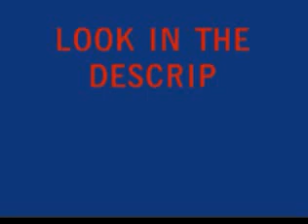A Jonas Brother Story: Livin The Dream Episode 14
Okay so here is the story in the box..lol
Replay:
Demi: OMG I'm soo srry Kev- *interrupted by Nick Screaming*

Nick: NOOOOOOO!!!
   Okay Now HERE WE GO!! (i know i kinda already told you what happened in one of my other vids but what the heck..)

Nick: *crying* somebody call 911!!!

Demi: *runs over* nick wha- *see's selena on the ground bleeding* OMG NOO *kneels down by nick, selena and joe while kevin calls the ambulance and
cops*

Demi and Nick: *Crying hard* selena...please wake up

Kevin: *hugs nick while joe hugs demi* its gonna be fine..Sel's a big gurl..she can take care of herself..

Miley: *walks over* omg...i really didn't mean for thi--

Nick: *Stands up* GET THE HELL AWAY FROM US AND GET OUT OF OUR LIVES YOU MURDERER!!

Demi: milez..i've been wanting to do this for soooo long *slaps miley accross the face* *smiles* I feel much better now (lol)

Joe: *laughs then turns serious* the ambulance is here! *kevin picks up selena and takes her and lays her on one of the strechers while Miley and her bodyguards are dragged away!!*
Doctor 1: *Comes out* Uhh..Miss Selena Marie Gomez?

Nick: *jumps up* THATS US!!

Demi: is she okay!?!?

Doctor 1: im so srry but..she has lost alot of blood and i doubt she'll make it...we can't provide that much blood--

Doctor 1: uhh

Nick: I've been around needles for like...all my frickin life..i'll donate blood

Doctor 1: *smiles* your her boyfriend aren't you

Nick: *smiles* yea

Doctor 1: *laughs and pushes nick into the hospital room* young love
       *20 min later in Selena's Hospital Room*

Selena: *wakes up* uhhh..*sees demi joe and kevin sitting in the chairs beside her bed* where's nick?

Demi: OMG SELENA YOUR ALIVE!!!

Kevin: *hugs her*

Selena: *pulls away* WHERES NICK?

Joe: calm down..he's resting

Selena: waddya mean he's resting..did he get shot too?

Demi: no but..he donated blood for you so you wouldn't die

Joe: he REALLY loves you Selena...

Kevin: why don't we see if you can go see him..?

Selena: I'd like that..

      *In Nick's Hospital Room*

*Selena Joe Kevin and Demi walk in*

Nick: Hey guys!! *see's selena* SEL!! ARE YOU OKAY?

Selena: *smiles* yea i'm fine thanks to you

Joe: okay...i really don't wanna see them making out in five minutes so buh bye *drags demi and kevin out the door with him*

Nick: so. when do you get out

Selena: actually i get out...tomorrow

Nick: aww what am i supposed to do till then?

Selena: oh you little baby *kisses him* will that keep you occupied for a while??

Nick: *smirks* no

Selena: *Gets on top of him and starts kissing him deeply*

Nick: *starts to take her shirt off*

Selena: *pulls away and whispers into Nick's ear* nick...we're in a hospital *Walks out of the room smiling*

Okay so that's the end of this epi..hope you enjoyed it..srry if its too short...LOOK FOR EPI 15